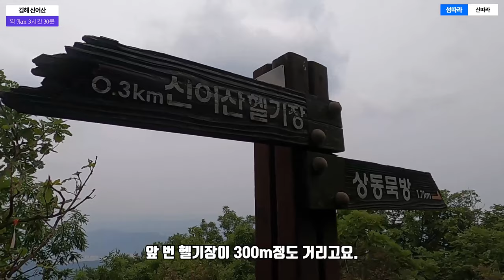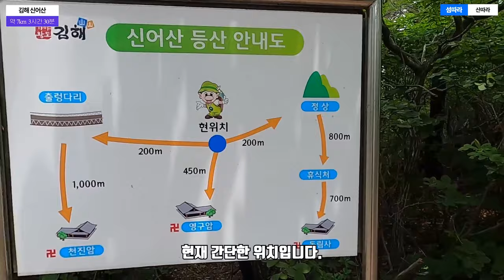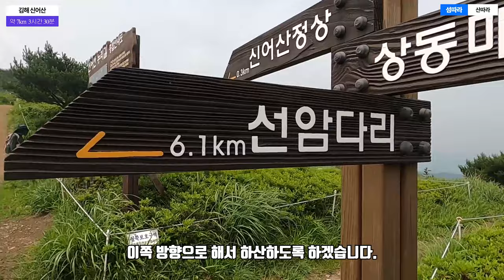신어산 등산 쉬운코스 산림욕장 숲으로 명산100+ 코스안내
경남 김해 신어산 정보
산 행 지 : 김해 신어산(630m)
산 행 정 보 : 약 7km / 3시간 30분(점심X, 휴식시간 포함)
화 장 실 : 신어산산림욕장
약 수 터 : 신어산산림욕장
들 머 리 : 네비게이션(T맵) - 신어산산림욕장
등산코스 : 신어산산림욕장 - 은하사 - 천진암 - 헬기장 - 서봉 - 헬기장 - 신어산정상 - 갈림길 - 동봉 - 갈림길 - 신어산산림욕장

신어산은 김해에 있는 산으로 가락국의 설화를 간직한 산입니다.
높이는 630m이며, 신의 물고기라는 뜻에서 유래되어 신어산이라고 합니다.
신의 물고기는 수로왕릉 앞을 보면 물고기 2마리가 새겨져 있습니다.

가락국의 건국신화를 살펴보면 하늘에서 황금알이 신어산 자락에 있는 구지봉에 내려와 수로왕이 탄생하였다고 합니다. 그 당시에는 9개의 족장이 있었으며, 족장과 백성의 추대로 가락국을 세웠다고 합니다. 수로왕을 환영하는 서사시가 구지가입니다. 구지가는 우리나라 최초의 서사시입니다.

또한, 가야초기에 세워졌다는 은하사와 동림사가 있습니다.
비록 임진왜란 때 전소되어 조선 후기 때 다시 짓은 사찰이지만 옛 명맥을 잊고 있습니다.

신어산은 부산이나 창원과 가까운 곳에 있어서 근처에 있는 분들도 많이 찾는 곳입니다. 등산로는 그리 험하지 않으며 누구나 쉽게 오를 수 있는 곳입니다.

특히 봄에 철쭉이 피는 시기에 오신다면 정상부근의 철쭉군락지가 여러분들을 반겨줄 겁니다. 꼭 오시기 바랍니다.

신어산을 중심으로 박물관이나 산림욕장, 캠핑장등 다양한 시설이 있으니 산행시간이 길지 않다 보니 연계해서 여행하시는 것도 좋을 것 같습니다.

📢BGM
✔️Track - Dr.SonSet - WarmLikeSunset

📢BGM
✔️Track - DayFox - Foxistance